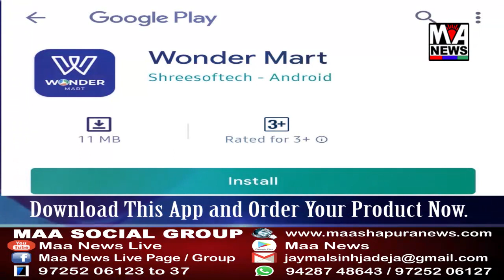કચ્છની કેસર કેરી માત્ર ગુજરાત નહિ પણ વિદેશમાં પણ પ્રખ્યાત છે